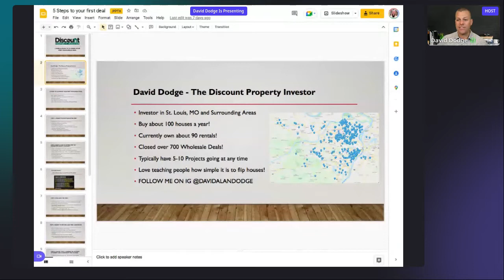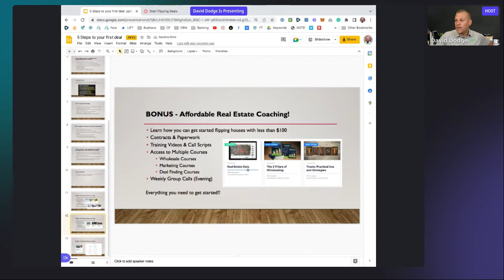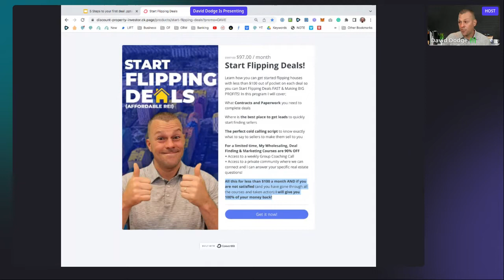How to Get Started with Marketing and Mindset?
How to Get Started with Marketing and Mindset? Marketing and mindset are two important factors to consider when starting a business.